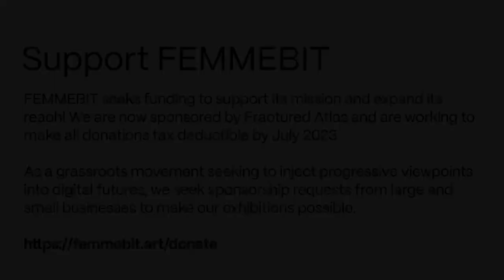Petra Cortright presents "New Landscapes 2023" for the In Media Res exhibition on Feral File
Petra Cortright’s core practice is the creation and distribution of digital and physical images using consumer or corporate software. She became renowned for making self-portrait videos that use her computer’s webcam and default effects tools. Cortright’s paintings on aluminum, linen, and paper are created in Photoshop. Cortright lives and works in Altadena, CA. She studied Fine Arts at Parsons School of Design, The New School, New York, NY (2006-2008) and the California College of the Arts, San Francisco, CA (2004). Her works are in the permanent collections of the Museum of Modern Art (New York), The Péréz Museum (Miami), The Bass Museum (Miami), Los Angeles County Museum of Art, the Hammer Museum (Los Angeles), Moderna Museet (Stockholm), MOTI (Breda) in collaboration with Stedelijk Museum (Amsterdam), MCA Chicago, Kadist Foundation (San Francisco), BAMPFA (Berkeley, CA), the San Jose Museum of Art (San Jose, CA), Rhizome’s Net Art Anthology, and MOCA Los Angeles.

In Medias Res is an exhibition of NFT artworks by Los Angeles-adjacent, feminist, and post-cyberfeminist artists. Their works reflect today’s digital uprootedness from time-based narratives of the silver screen to invoke liminal spaces of belonging. In Media Res is curated by Kate Parsons and Janna Avner of FEMMEBIT and features work by Petra Cortright, JJ Stratford, Anna Luisa Petrisko, Casey Kauffmann, Ellie Pritts, Wednesday Kim, Eve-Lauryn LaFountain, Tuna Bora, and Huntress Janos. The exhibition opens on August 17, 2023 14:00 UTC+0 (7am Los Angeles, 11am São Paulo, 4pm Berlin, 10pm Shanghai).

FEMMEBIT is a grassroots platform and triennial festival of Los Angeles-based artists working in video and new media. Since 2016, the group has showcased the distinctive voices and perspectives of female and non-binary artists’, offering “a unique, unapologetically feminist perspective on the futuristic zeitgeist.” (LA Weekly)

Curators Kate Parsons and Janna Avner on In Medias Res:

“The exhibition takes its name from the narrative device, defined as ‘into the midst of things.’ As this might suggest, the nine artists in the exhibition invite us to engage directly with the heart of their stories, wherein they explore their personal relationships to Los Angeles as they negotiate daily life in relation to Hollywood and the broader SoCal area.

The title is also a comment on the nature of NFTs themselves — media without a beginning, middle, or end. As still or looping moving images, NFTs have a strange relationship to time, often depicting states of emergence as powerful vignettes. In this sense, NFTs might be considered ‘in the midst of things,’ post-time and post-narrative, especially in contrast to the conventions of Hollywood storytelling.”

Feral File is a leading global art gallery hosting transformative exhibitions by some of the world’s most revered digital artists. Founded in 2020 as an experimental collaboration between artist and professor Casey Reas and the software company Bitmark, Feral File facilitates collaborations between renowned curators and pioneering artists resulting in singular exhibitions that explore new ways of exhibiting and collecting digital art.